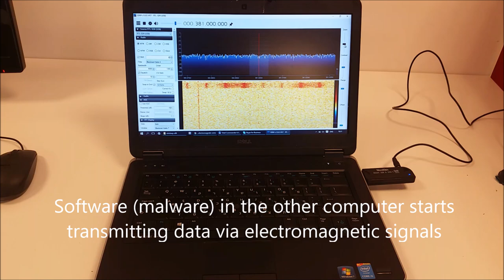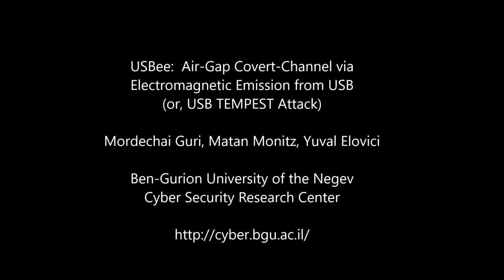USBee: Jumping the air-gap with USB